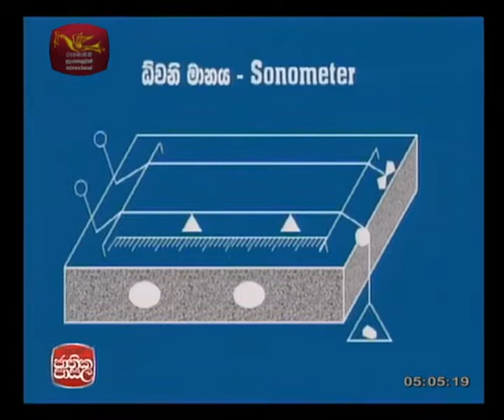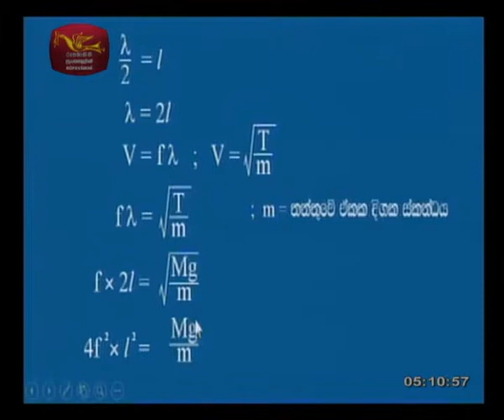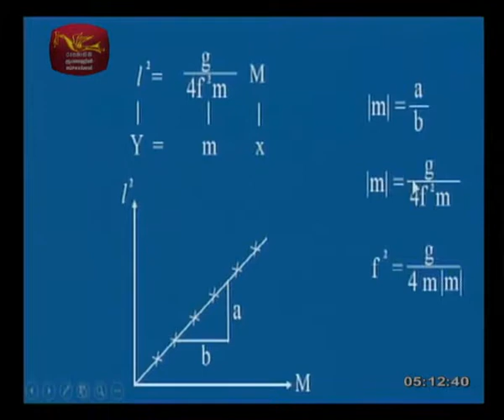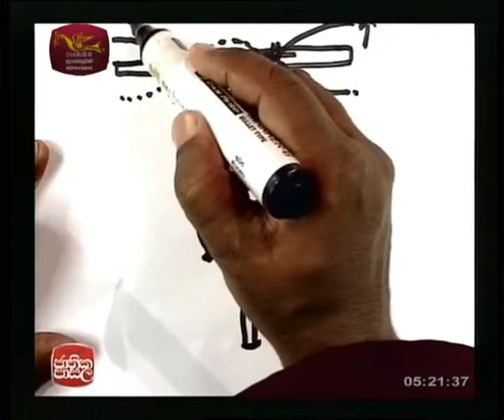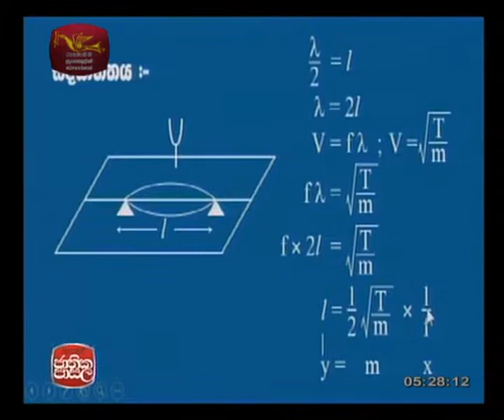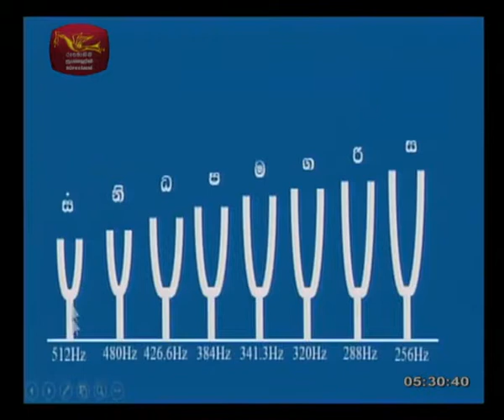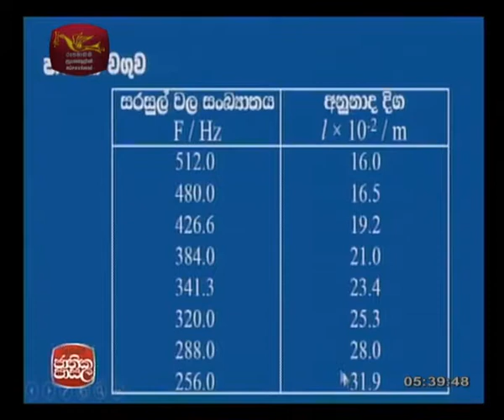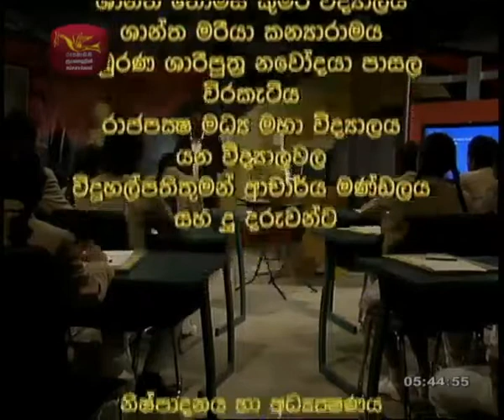physics |2016-01-03|Jathika Pasala